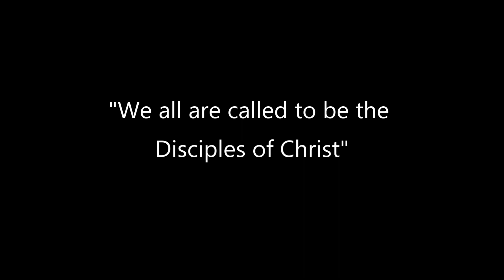Nimanem Magnem Jezuchem (Jesus - Farewell Prayer / Song)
Konkani Praise and Worship
Song - Nimanem Magnem Jezuchem (George Coehlo)
Visuals - Reis Magos Church Goa India (2019)
Video Created by - John Lopes